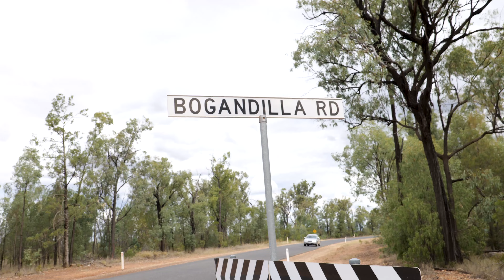STAN'S METAL || Ep 4 - The Dump Rat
Stan tries to escape the infamous Bogandilla Dump Rat - Randy